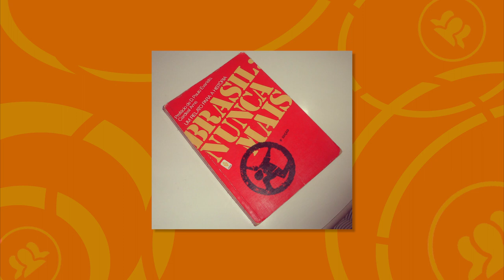Ele lutou pelo fim da tortura e da desigualdade no Brasil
Dom Paulo Evaristo Arns nasceu em Forquilhinha (SC), em 14 de setembro de 1921, e foi um frade franciscano e cardeal brasileiro, além de conhecido defensor dos direitos humanos.

Quer conhecer mais histórias como essa? Acesse o portal do Observatório e deixe sua opinião em nossos conteúdos!

Foto de capa: Domínio Público